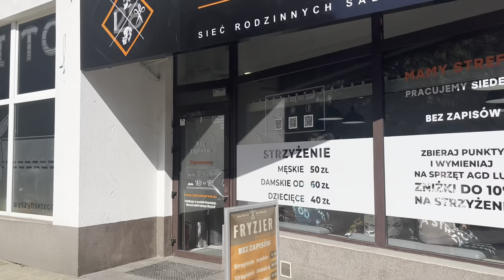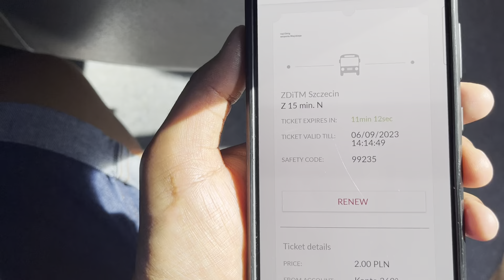Shopping in outletpark Szczecin poland india indianinpoland szczecin ​⁠@Amitnegi_india_poland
Shopping in outlet park Szczecin Poland 🇵🇱!